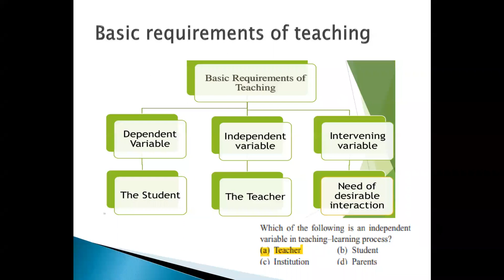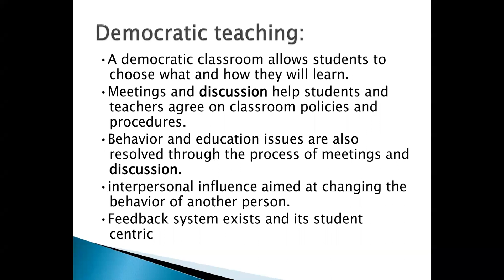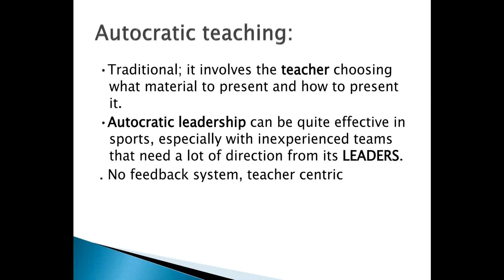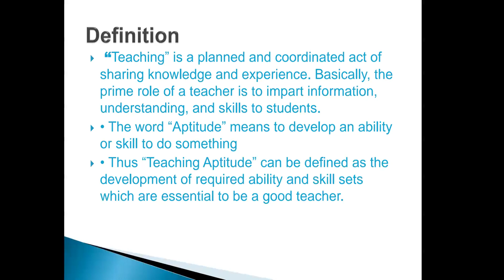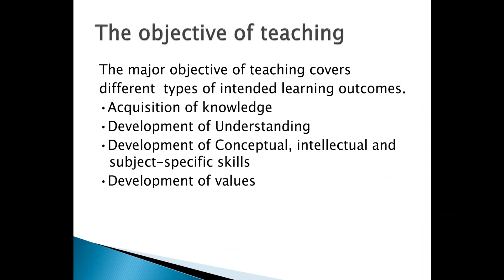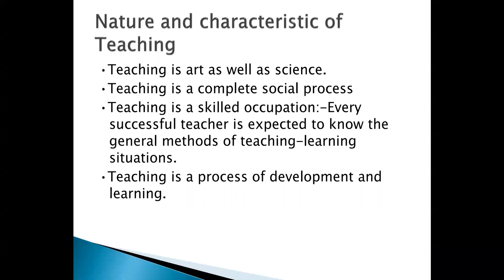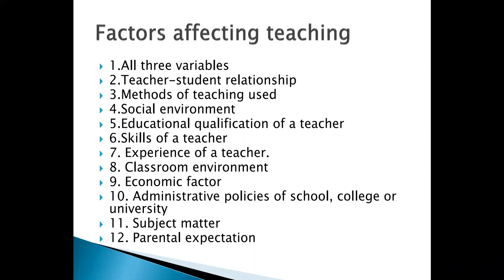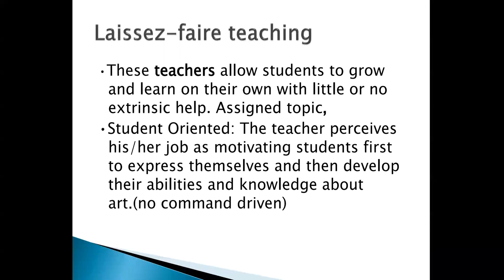Paper 1: Teaching Aptitude | UNIT 1| Part 1| Types of Teaching Method